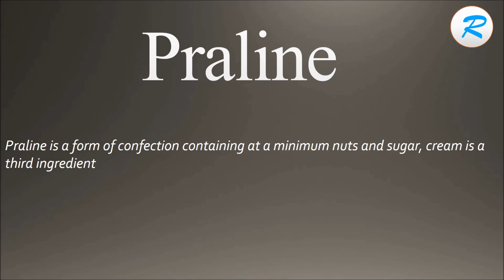How to pronounce Praline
Learn how to say Praline with Learn it with Radhika.